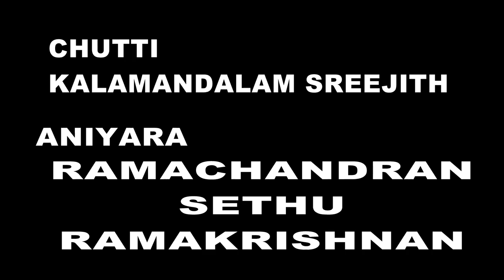RUGMANGADA CHARITHAM Part 2 KALAMANDALAM BALASUBRAMANIAN AND PEESAPPILLI RAJEEV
Rugmangadan                : Kalamandalam Balasubrahmanian
Mohini                           : Peesappilli Rajeev
Sandhyavali                   : Kalamandalam Praveen

Dharmangadan             : Kalamandalam Aditya
Mahavishnu                  : Kalamandalam Arun Raj
Brahmanar                    : Kalamandalam Vipin,Kalamandalam Praveen & Yadu
Paat                              : Nedumballi Rammohan & Vengeri Narayanan
Chenda                         : Kalamandalam Balasudaran
Maddalam                    : Kalamandalam Haridas
Chutti                            : Kalamandalam Sreejith
Costume                      : Manjuthara, Mangod
Venue                           : Kurungat Illam, Pothanur-Edappal
Copy Right                   : Ranjith S K M